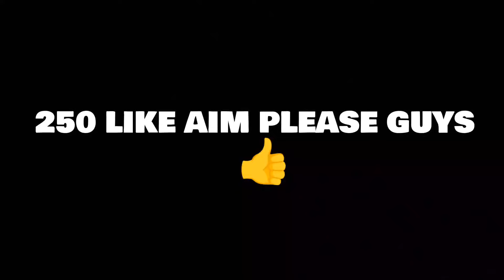NEW CRAFTLAND IN BERMUDA 🤯 | FREE FIRE NEW MAP CODE |GAMER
Your Quories

free fire
tonight update of free fire
new event
all evo gun map code craftland
all evo emote craftland map code
how to make bundle map in craftland free fire
free fire craftland emote map code
craftland emote map code free fire
free fire craftland map evo guns code
all evo gun max craftland map code कैसे बनाये